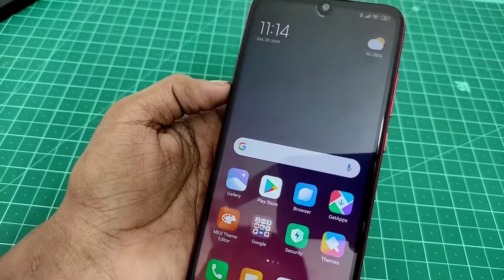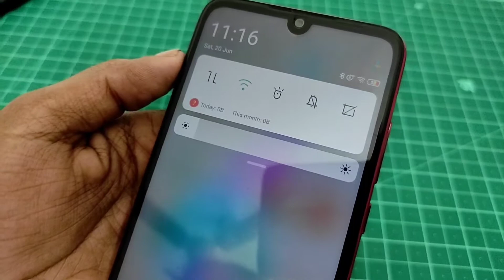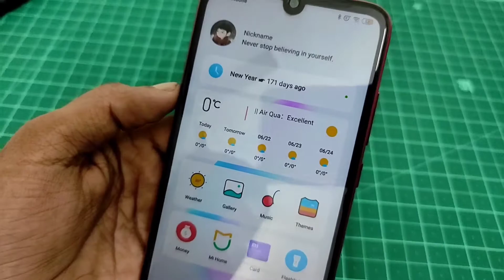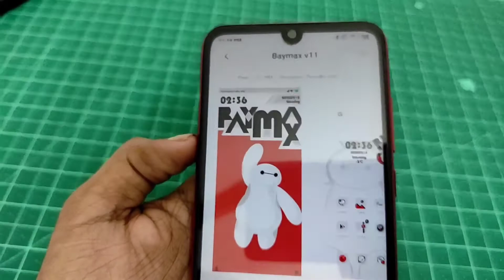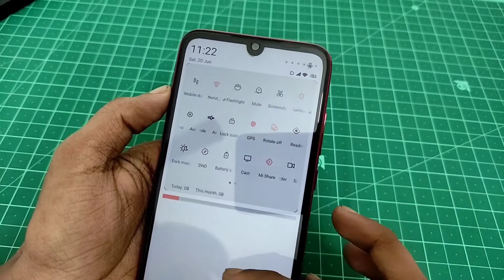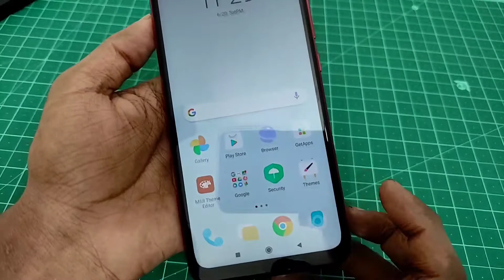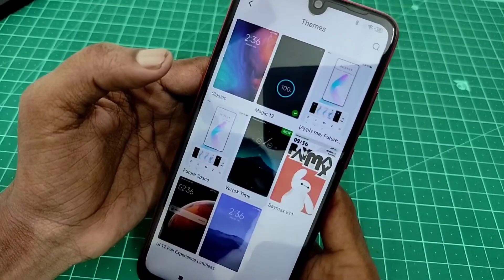KAMAL KE 3 MIUI 11 AUR MIUI 10 THEMES | AAG LAGA DENGE YE THEMES | MUST TRY | ZABARDAST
MIUI 10 | MIUI 11 Kamal ke Themes jo aapke phone me bahut se cool effects dete hain, must try these themes